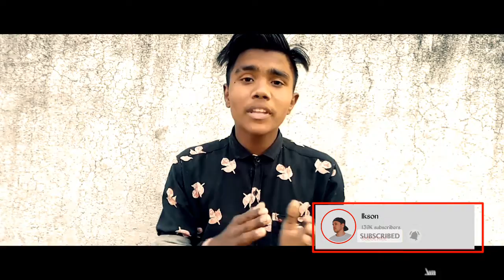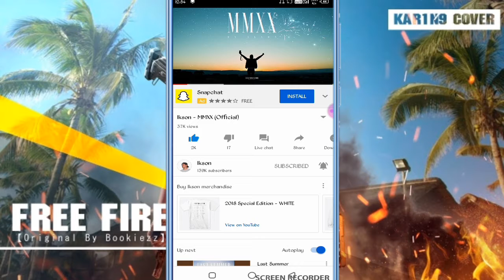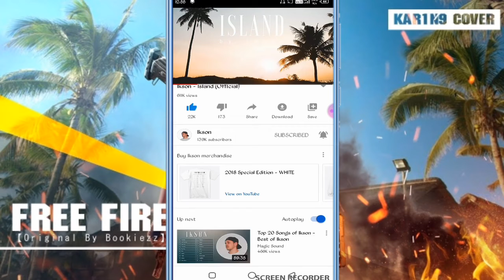Get Free Background Music for YouTube videos? यूट्यूब वीडियो के लिए फ्री म्यूज़िक कहाँ से लें?